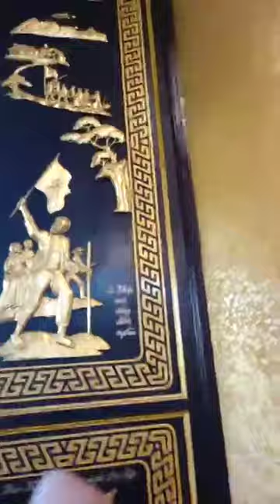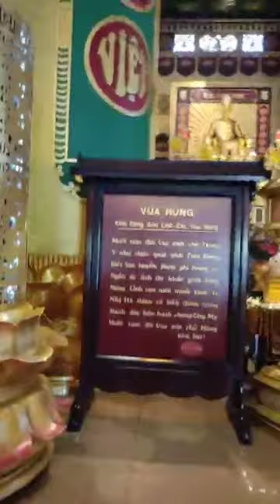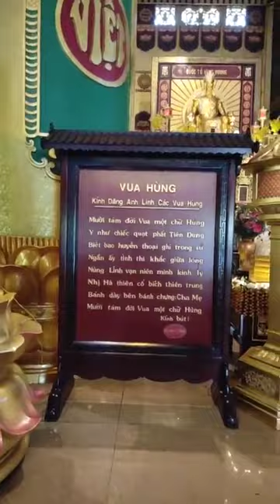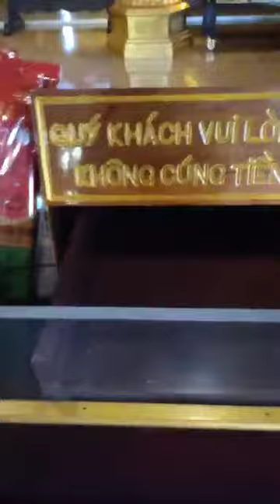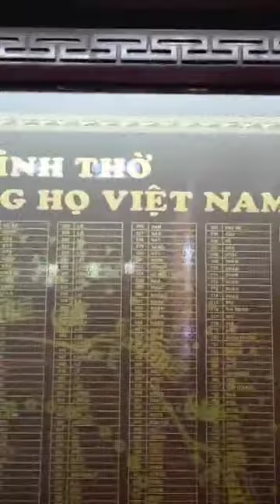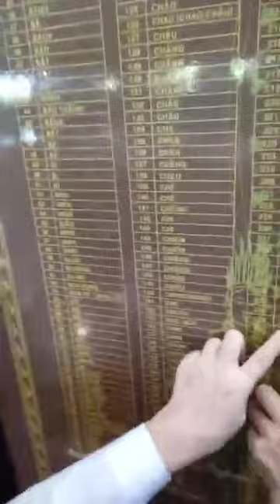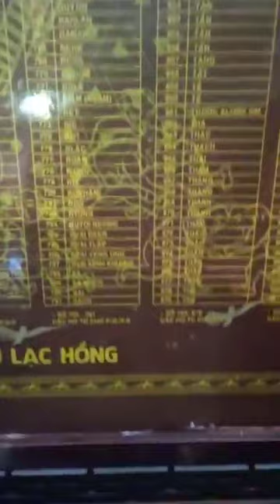Khu du lịch Đại Nam TP Thủ Dầu 1 Bình Dương 12 6 2024